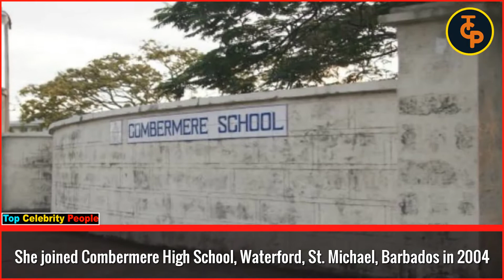Rihanna Lifestyle ★ Net Worth, Education, Present Boyfriend, Unknown Facts, Family & Biography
Robyn Rihanna Fenty is a Barbadian singer, actress, and businesswoman. Born in Saint Michael and raised in Bridgetown, Barbados, Rihanna was discovered by American record producer Evan Rogers who invited her to the United States to record demo tapes.